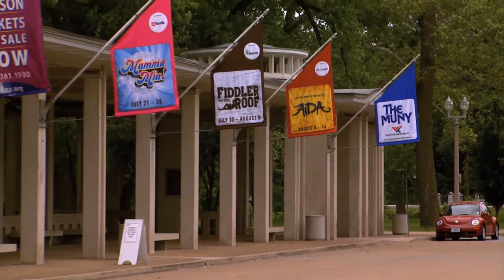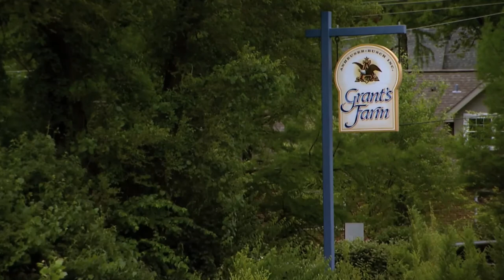On The Road with Brown & Brown | St. Louis University, Grants Farm and More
Brown & Brown visit St. Louis University, New Cathedral, Forest Park, Muny Opera, Ted Drewes Frozen Custard, Grant's Farm, Affton High School

St. Louis, MO Office
1 Memorial Dr., Ste. 1100
St. Louis, MO 63102

Illinois Office
5440 North Illinois St.